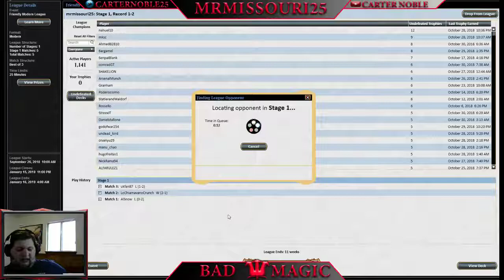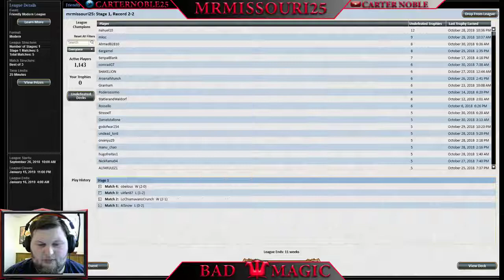Modern: Burn 10-30-18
My name is Carter Noble. I'm a part time Twitch streamer.

Playing through a modern league on Magic Online with Burn. The deck list can be found using this link: